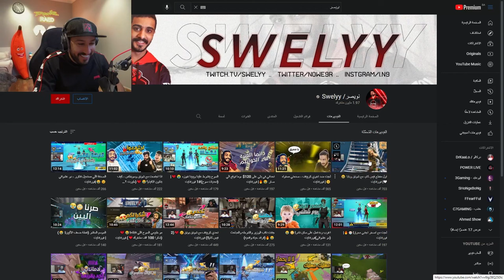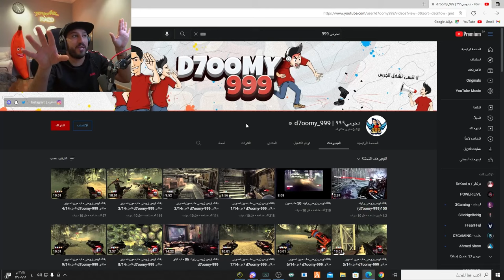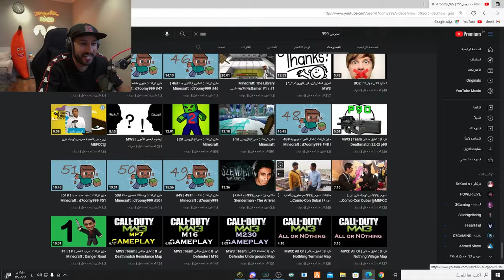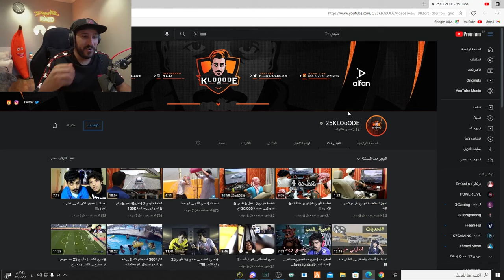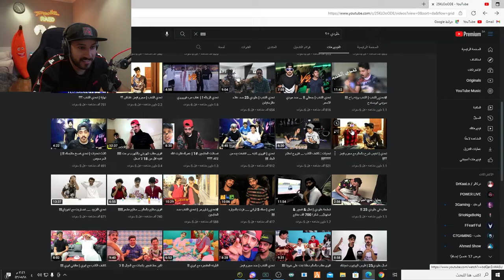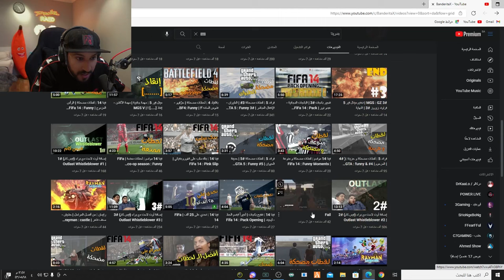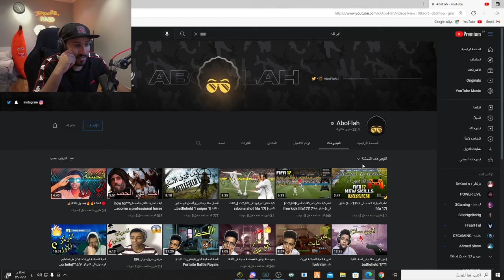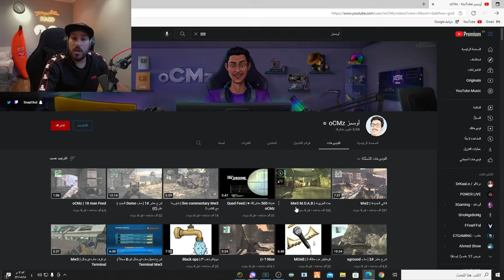تقييم بدايات اليوتيوبرز 2 !!! 🤣(يا رب ما يزعلون مني 😂💔)